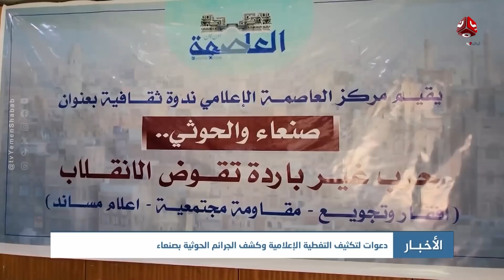نشرة الأخبار | 21 - 09 | 2023 | تقديم حمير العزب | يمن شباب